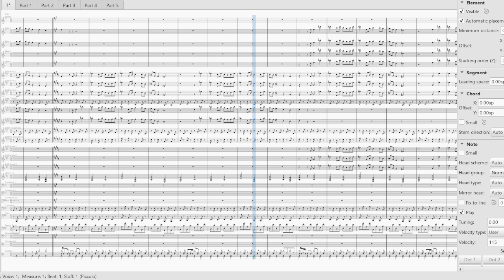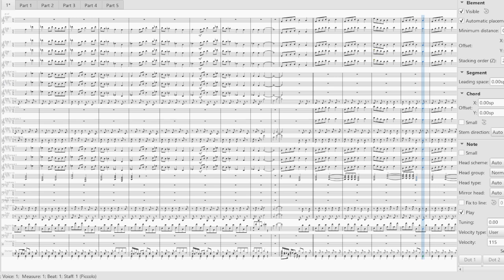호랑풍류가 Wind Orchestra Ver.